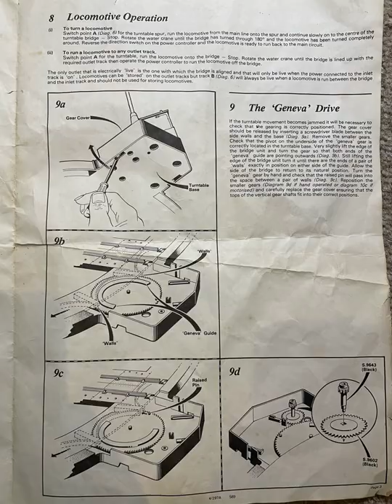Instructions for Hornby Railways Hand Operated Turntable & Turntable Motorising Unit